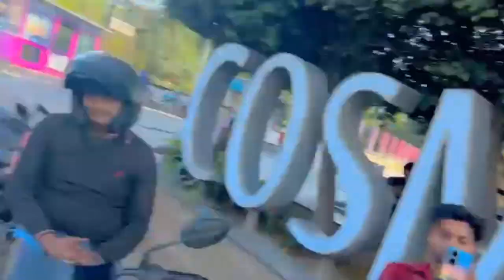Teddy mera buddy🧸😂(vlog-8)teddy y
Hello guys
I hope video pasand aay ho gi
Larif aur fardeen ne khela subha subha snooker
Anshay don ko hutaya school se aur gy cosmos mall
Gadhi pe aay neend

Vlog-7